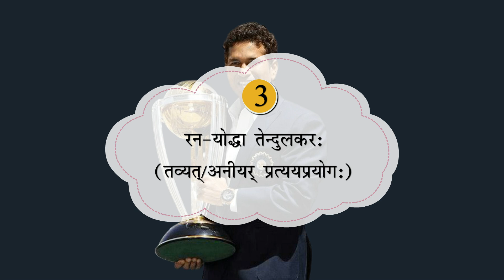रन-योद्धा तेन्दुलकरः(तव्यत्/अनीयर्प्रत्ययप्रयोगः) - Prathmam_Sanskrit_Reader_Ch_3_Class-8 (Part 3)